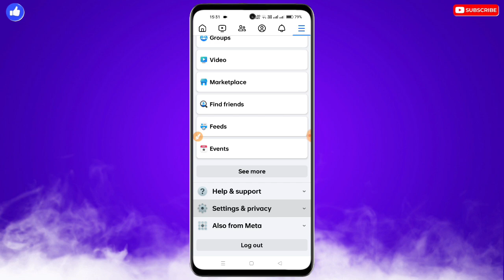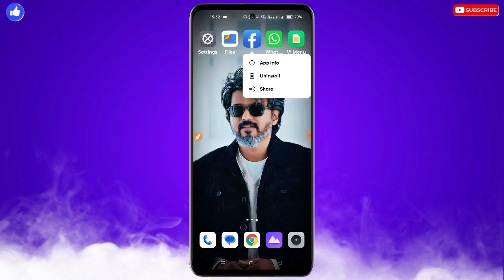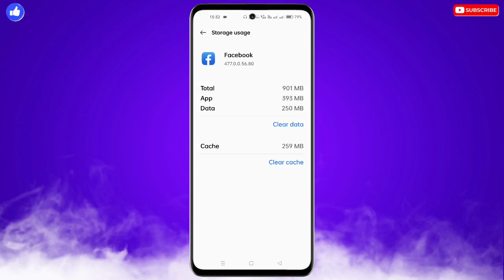Facebook Long Video Reels Me Open Ho Raha Hai | Facebook Long Video Nahin A Raha Hai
❀ 🔥☞ 𝗛𝗶 𝗗𝗼𝘀𝘁𝗼𝗻 !!! ❀

___________✾ ᴛʜᴀɴᴋ ʏᴏᴜ.✾___________